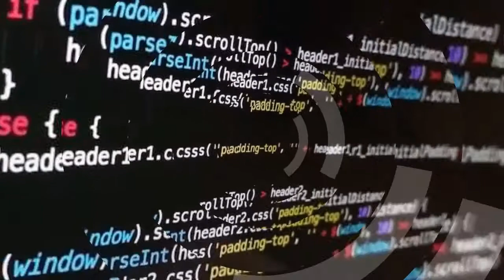CodeMentor Programming Tutorials - Introduction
Welcome to CodeMentor Programming Tutorial, I am planing a big project for my students and beginners towards software development, website development and Android Application development. It is pleased to inform all viewers that i am starting Programming Language Tutorials for C/C++, JAVA, C#, Visual Basic, VBA, Object Oriented Programming, PHP, JQuery, AJAX, JavaScript, HTML, XML and many more complete tutorial with sample projects and source code.